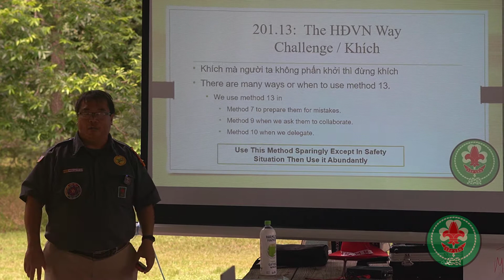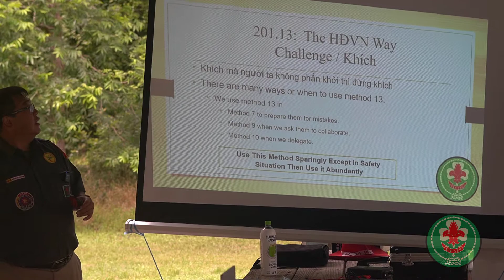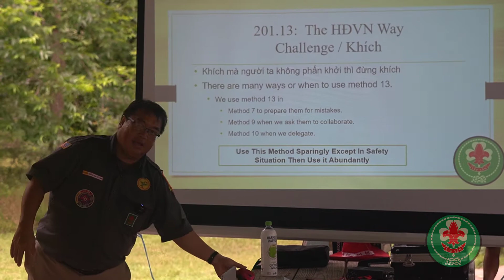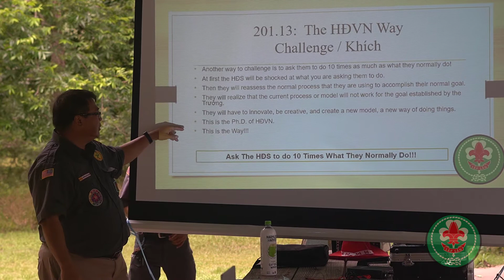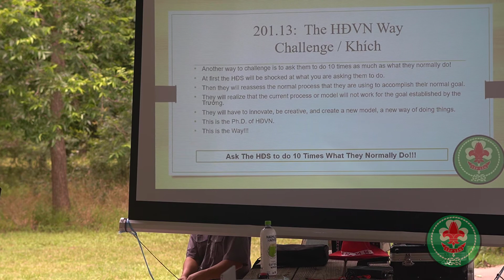Course 201: The HDVN Way, Method 13 Challenge, Khích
Hướng Đạo Việt Nam tại Hoa Kỳ
HDVN Training
Khóa Huấn Luyện 201:  Giới Thiệu 13 Phương Pháp HĐVN
  - Method 13:  Challenge / Khích
Course 201 of HDVN:  Method 13  Challenge the HĐS